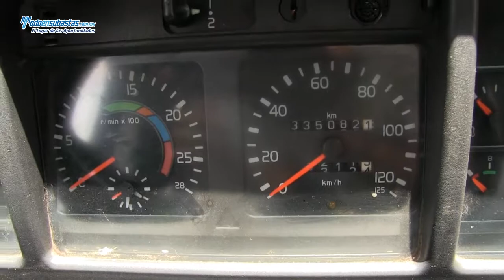Volvo / Autobús 7550 D12C385 36 Pasajeros / 2003